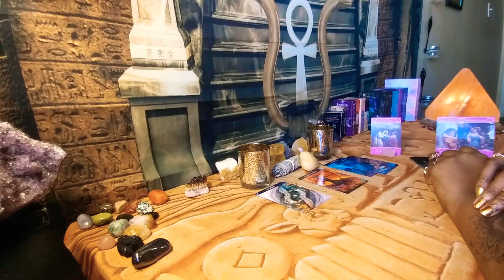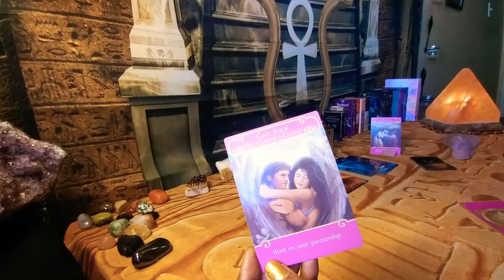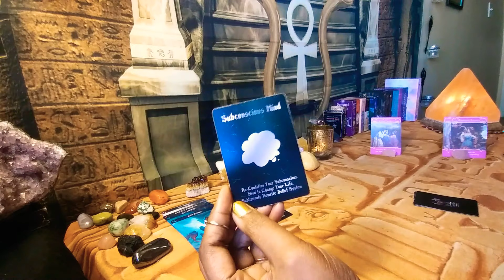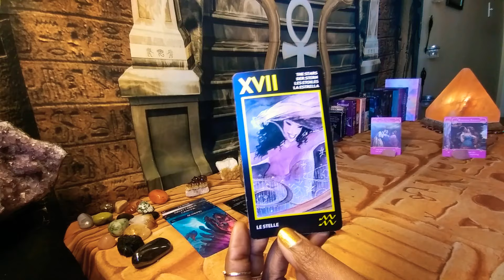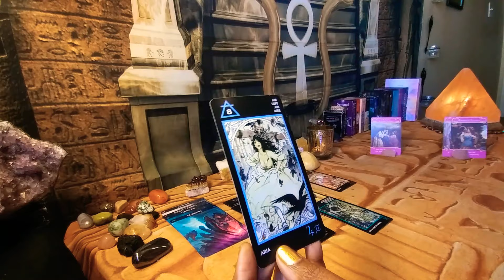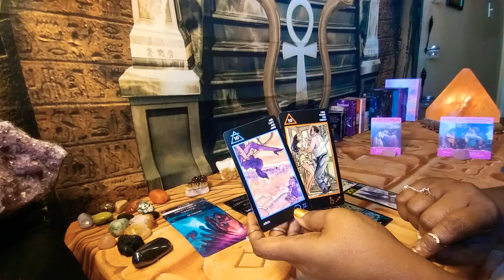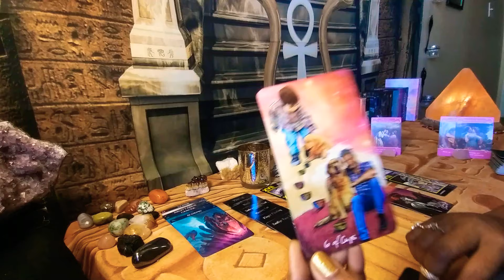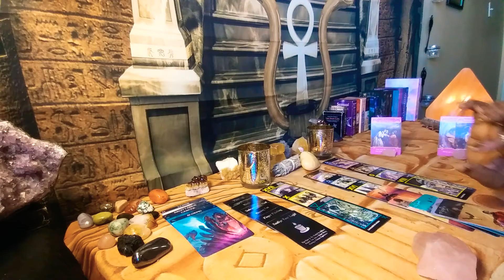LEO THEY LEFT U FOR A NUTCASE WHO HURT THEM TERRIBLY & THEY WILL DO ANYTHING TO COME BACK HOME TO U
LEO BONUS BEGINNING OF THE YEAR TAROT LOVE READING JANUARY 2021💖
SO IF YOU WANT A FREE PERSONAL READING... YOU CAN JOIN ME ON FACEBOOK MESSENGER OR WE CAN USE SKYPE AS WELL IF YOU WANNA JOIN ME ON SKYPE, SKYPE NAME IS Kosmic Divine & MY EMAIL ADDRESS ON SKYPE IS HERE IS THE
IF YOU DO NOT HAVE A FB OR SKYPE ACCOUNT THEN EMAIL ME ... ONCE YOU SEND ME AN EMAIL OR TEXT ME ON FB I WILL GET BACK TO YOU ASAP WITH A GOOD TIME FOR A READING MESSAGE.  EACH READING WILL LAST FOR 30 MINS...
NOW THIS IS JUST THE BEGINNING LOVES & I CERTAINLY LOOK FORWARD TO HEARING FROM YOU🥰😘😍